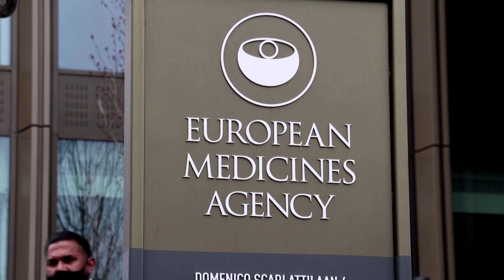EU approves COVID booster shot: AstraZeneca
Vaxzevria, AstraZeneca’s COVID vaccine, has been approved for use as a third-dose booster for adults in the European Union.